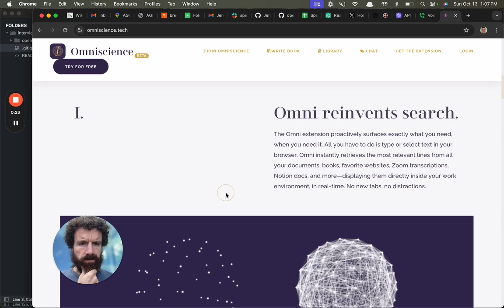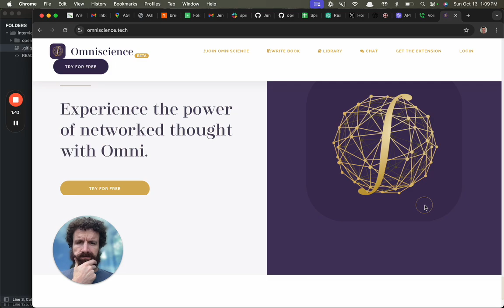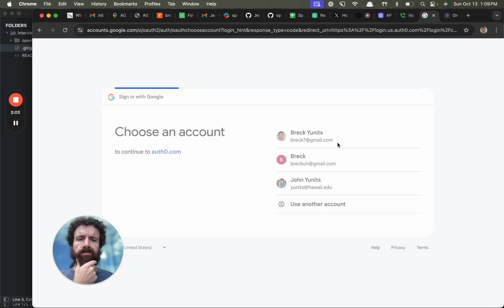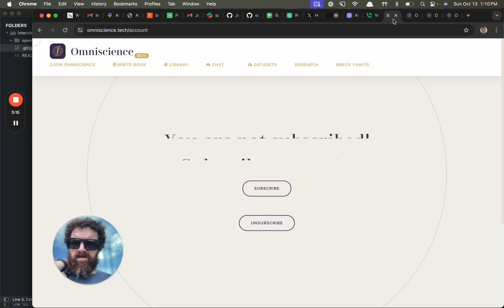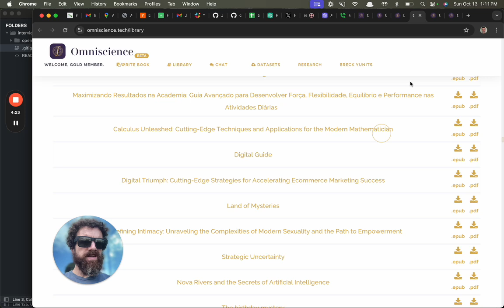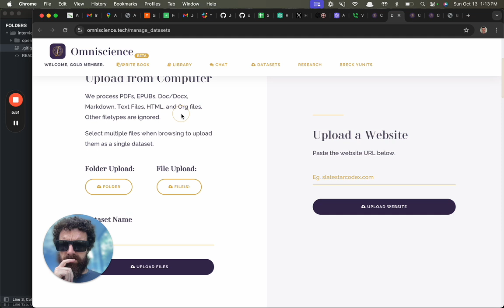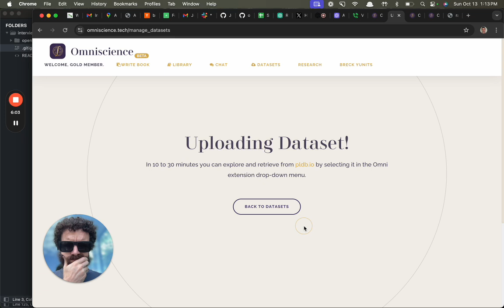Trying OmniScience for the first time